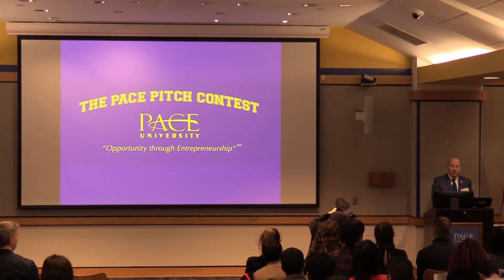2019 Fifteenth Annual Pace Pitch Contest - Speech by Marvin Krislov